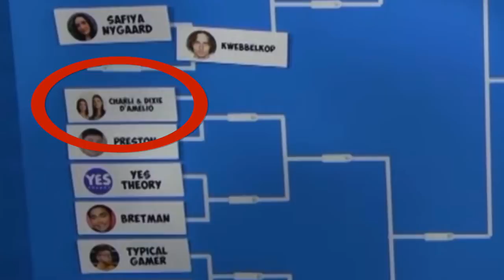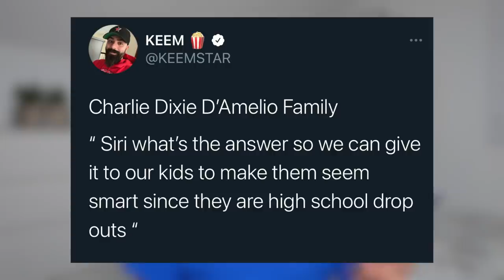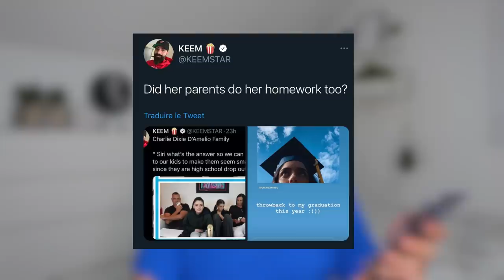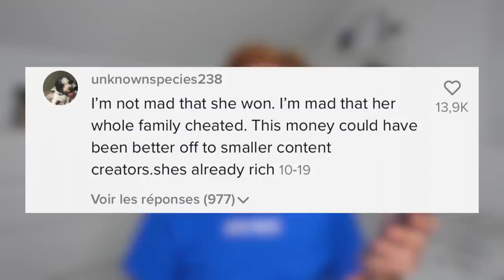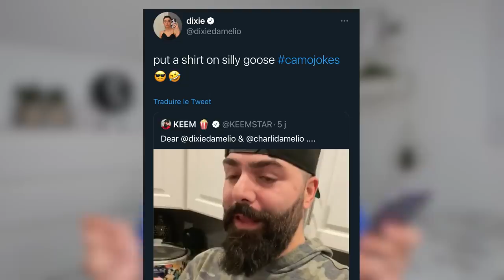CHARLI ET DIXIE ONT VOLÉ 300 000$ ? : JE VOUS EXPLIQUE TOUT !